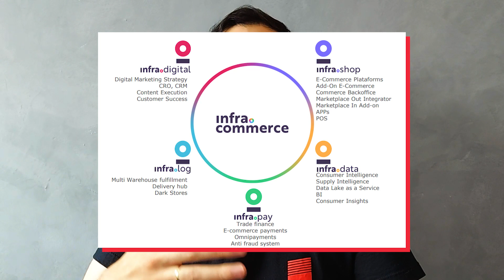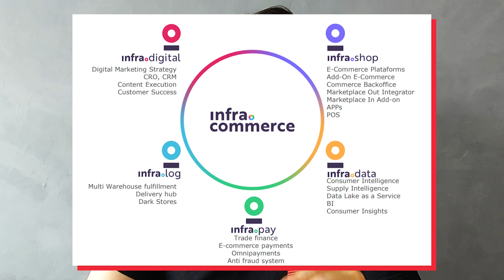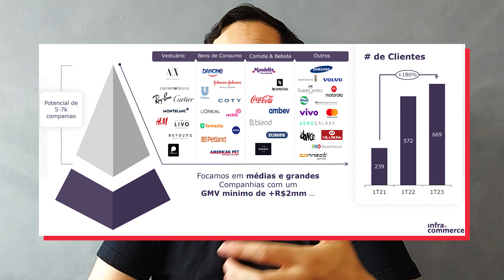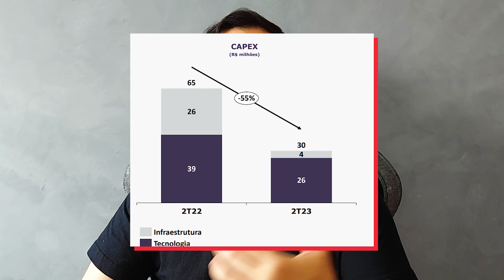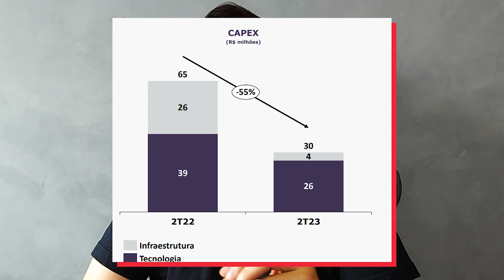A empresa além do código - Infracommerce (IFCM3)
A Infracommerce oferece um ecossistema integrado com soluções digitais, buscando criar uma experiência que ajude a fortalecer a marca e expandir os negócios de seus clientes. Sua tecnologia permite aos clientes terem uma visão ampla de seus negócios e consumidores ao longo de todos os seus canais de vendas, e permite que gerenciem produtos e estoques, processem pedidos e pagamentos, obtenham insights das análises e relatórios de vendas e potencializem suas demandas logísticas.

Este vídeo não contém indicação de compra ou venda de ativos.

Quer ser lembrado quando nossos vídeos vão ao ar e receber notícias relevantes para você investidor? Entre no nosso grupo exclusivo!

Capítulos:
00:00 Introdução
00:24 Abertura
00:34 Sobre a empresa
01:15 Quem é o CEO
02:06 História da empresa
04:25 Visão geral
08:22 Lucro anual
10:09 Análise subjetiva
13:32 Resumo da análise
13:56 Encerramento